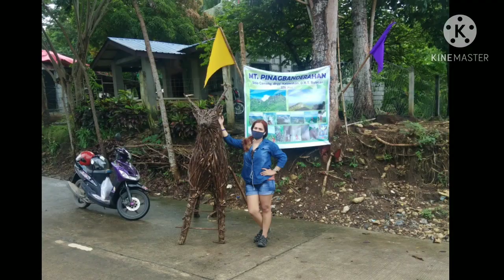TALON NI EVA Doña remedios trinidad bulacan | anne the explorer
Hi welcome to my channel isa ito sa mga tourist spot ngayon dito sa bulacan,  ang talon ni eva madalas itong puntahan ng mga turista ngayong panahon ng pandemic lalo't mainit
ang entrance dito ay 30 pesos isang tao
20 pesos para sa parking
500 pesos per 1 tour guide (5persons)
2 hours itong lakarin paakyat sa falls
expected na po ang sobrang pagod kaya wag nyo po kalimutang mgdala ng tubig, o pagkain wla pong cottages duon,  so sa batuhan lang po ang pwesto, depende sa naunang team..

enjoy ur day guys and godbless

1NsALcozmDY

Ganancial anne